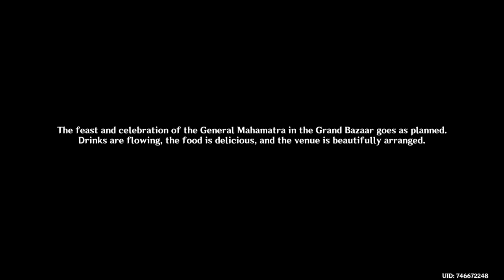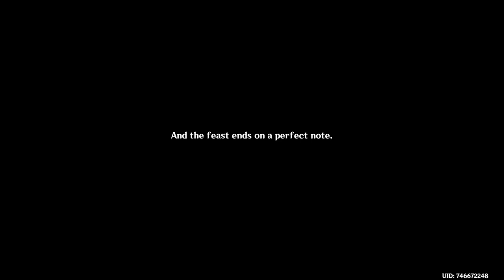Genshin Impact #100 Feast